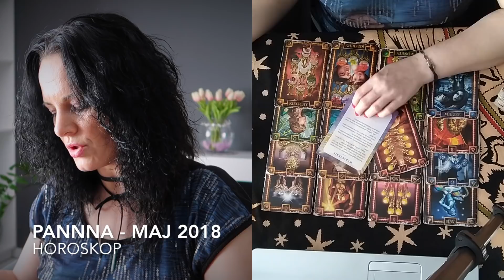HOROSKOP - PANNA - MAJ 2018 + Karta Anielska